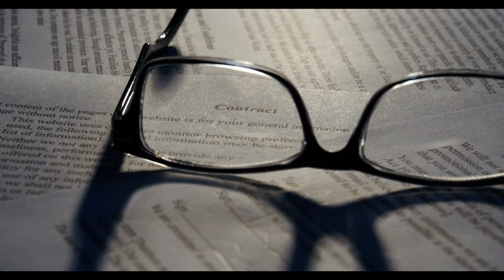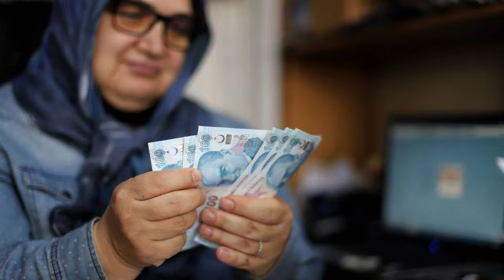SGK Uzmanı Emin Yılmaz ‘gözünüz aydın’ diyerek açıkladı ‘Emekliler 15 bin TL alacak’